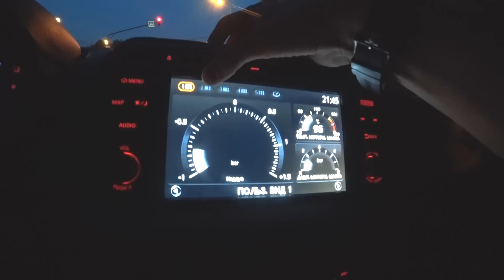512 л.с. ВАЗ 2102. ЗАБРАЛ GT-R за 8 МЛН. UNLIM500. Битва суперкаров. NISSAN.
Давненько не было JDM’а, поэтому в этот раз забрал новый NISSAN GT-R и отправился на фестиваль скорости UNLIM500+, чтобы показать Вам в бою самые заряженные тачки России и не только!)

p.s. какую тачку из видео Вы бы забрали себе?

- одна из заряженных тачек с UNLIM500+ ( напишите в комментах какая понравилась )
- стоковый новый NISSAN GT-R на гарантии : )

Здесь Вас ждут тесты новинок и «старинок» автопрома, выпуски об автоколлекционерах и создателях техники!